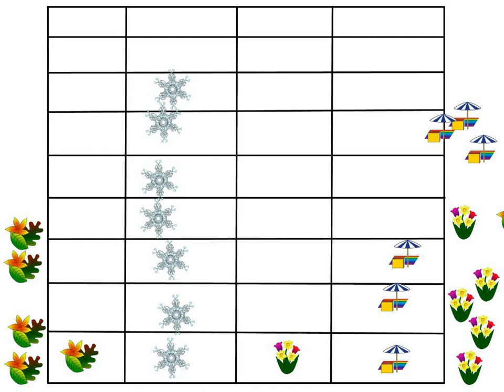Graph by YC